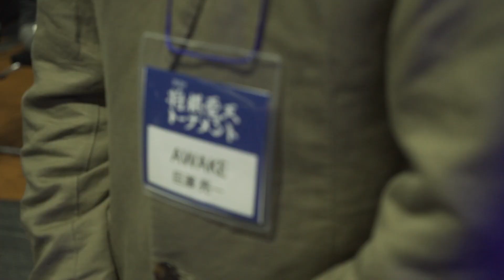【電王戦FINALへの道】 #55 阿久津主税 と AWAKE 巨瀬亮一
電王戦史上、初めての連日更新マラソン・ドキュメント！
将棋電王戦FINALに出場する5人の棋士の素顔と最後の決戦への日々を完全密着。
 “人類の、けじめの闘い。”

▼将棋 電王戦FINALへの道をニコニコ動画で見たい方はこちら

◆第1局◆
2015年3月14日（土）斎藤慎太郎五段 vs Apery
◆第2局◆
2015年3月21日（土）永瀬拓矢六段 vs Selene
◆第3局◆
2015年3月28日（土）稲葉陽七段 vs やねうら王
◆第4局◆
2015年4月4日（土）村山慈明七段 vs ponanza
◆第5局◆
2015年4月11日（土）阿久津主税八段 vs AWAKE

▼【将棋】電王AWAKEに勝てたら100万円！挑戦者求む！

▼ニコニコ生放送では将棋タイトル戦も生中継！タイトル戦放送スケジュール